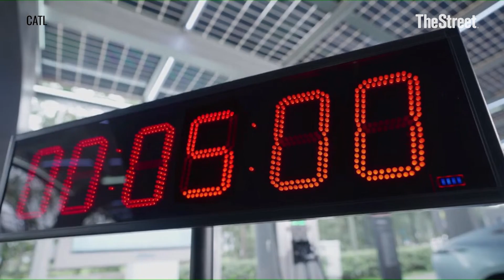Tesla faces new battery rival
CATL’s new battery has a longer range than it’s competition.

Transcript:

Just weeks after China’s BYD unveiled its new 5-minute, 250 mile charging system, another Chinese EV maker is upping the ante.

Contemporary Amperex (AM-PER-EX) Technology Company, or CATL, is the world’s largest producer of electric batteries. And it claims its new battery can last 70 miles longer than BYD’s and charge just as quickly.

Speaking at a company event in Shanghai, CATL’s Chief Technology Officer said, “Once again, we are pushing the boundaries of performance beyond limits. Our goal is to make the CATL Shenxing (SHEN-SHING) supercharging battery the standard for electric vehicles, bringing users a more convenient and freer travel experience.”

According to market research firm SNE Research, CATL holds 38% of the global electric battery market. It has held the rank of world’s largest battery supplier for 8 consecutive years, and supplies batteries to Ford, BMW, Volkswagen, and other major car brands